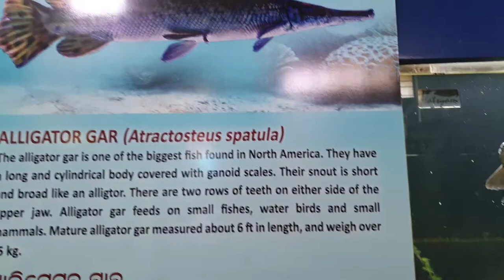Alligator Gar || Atractosteus Spatula || Nandankanan Zoologycal Park || Bhubaneswar ||Odisha|| India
This vlog is shoot at Nandankanan,India